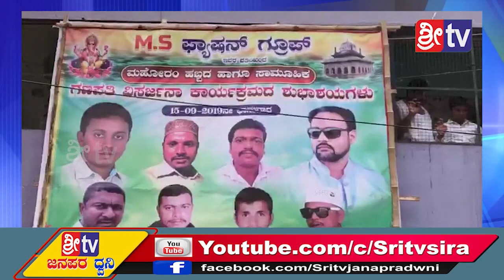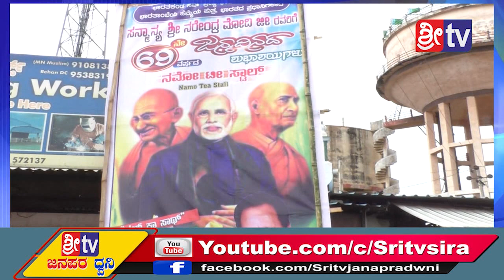Sri tv News 17-09-2019